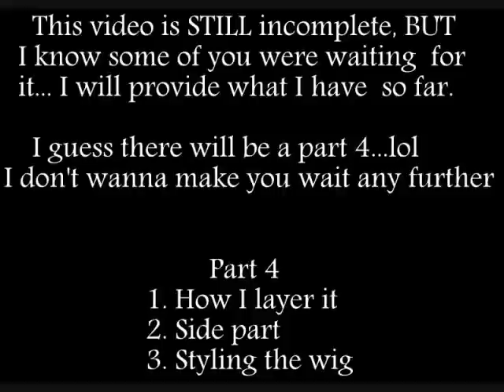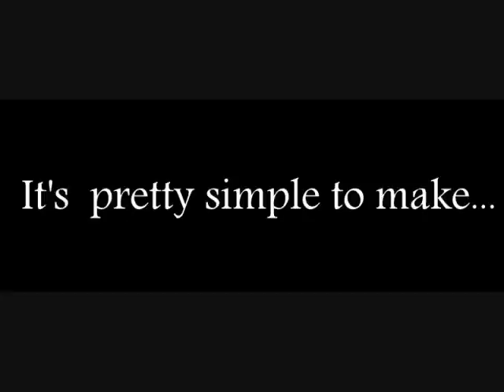Tutorial: Micro braid WIG (Part 3)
micro braids, braids, micro braid wig, wig, synthetic hair, pre-braided hair